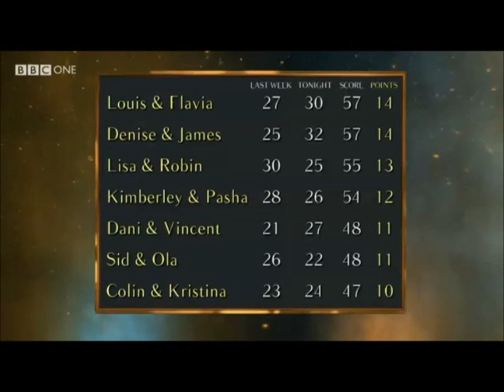Lisa Riley Strictly Come Dancing - 13th October 2012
Lisa Riley and Robin Windsor on week 2 of Strictly Come Dancing

Dancing the Viennese Waltz
Song 'Never Tear Us Apart'